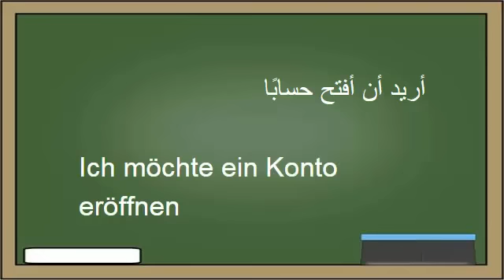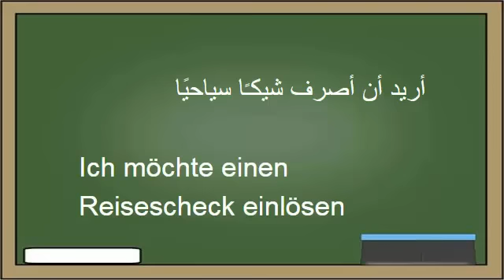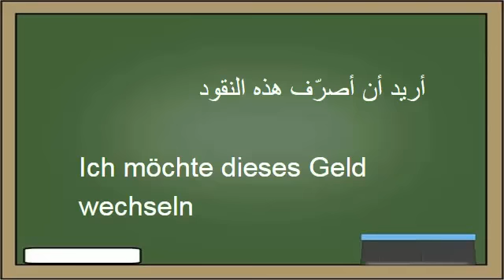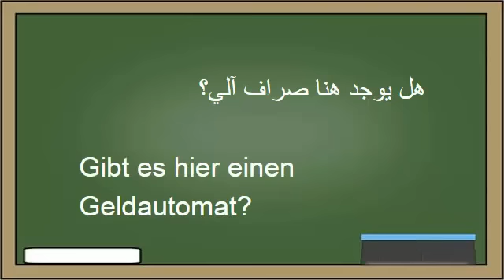تعلم اللغة الألمانية : ٢٤- في البنك - Lernen Sie Arabisch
هذا الفيديو من ضمن الدروس المجانية لتعليم اللغة الألمانية بالنطق الصحيح للمبتدئين حيث نستعمل عدة طرق احترافية مصادق عليها لتعليم اللغة الألمانية بطرق سهلة .
أصبح من الممكن تعلم اللغة الألمانية و اتقانها في ضرف وجيز و بدون الحاجة لمدرسة لغات مع قناتنا تعلم اللغة الألمانية في البيت بدون معلم أصبح ممكنا.
الكورس مقسم الي 33 درس و يحتوي علي أكثر من 1000 جملة الأكثر استخداما في اللغة الألمانية مع نطقها الصحيح.